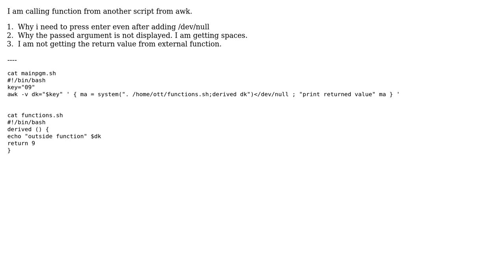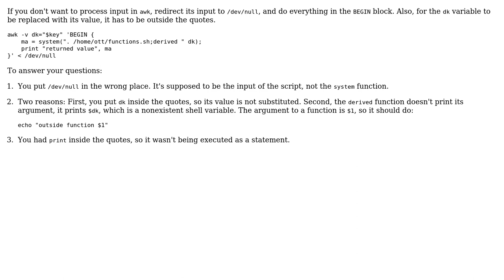Passing and return value of external function in awk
With thanks & praise to God, and with thanks to the many people who have made this project possible! You are responsible for your own actions.